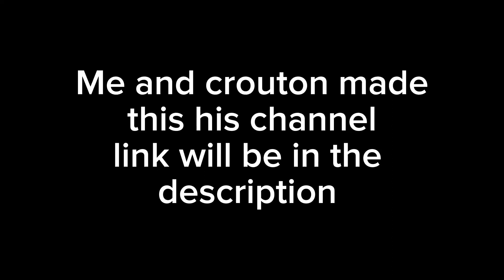Gah gah (goofy ahh song)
Me and crouton made this as a joke but if you want to hear more songs or watch his progress on the game he's making use this link to support his channel @_crouton_